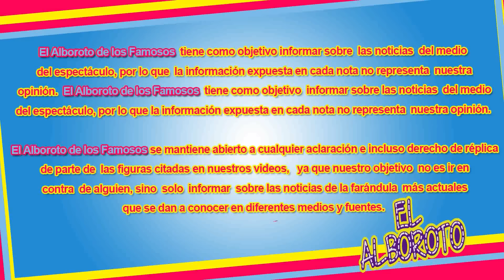Gomita se burla de las bubis operadas de Laura G